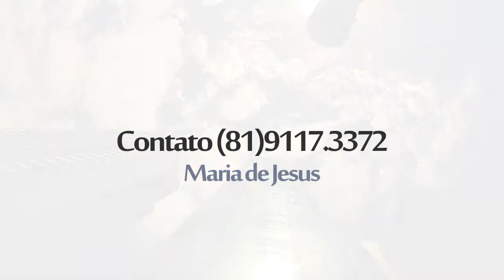COBERTURA DO AMBRÓSIO TRAJANO - EXCLUSIVIDADE.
EDF. AMBRÓSIO TRAJANO
Endereço:
Avenida Boa Viagem, 3644 - Boa Viagem.
Apartamento:
Sala para 3 ambientes, lavabo, 04 suítes (sendo 1 com closet), copa, cozinha, despensa, área de serviço,
dependência completa de serviço, área: 233,46 m,, 03 vagas de garagem.
Edifício:
34 Pavimentos, salão de festas com copa e bar, piscina com deck, sauna,ducha, playground, fitness, terraço, espaço gourmet.
Maria de Jesus (Creci 6853)